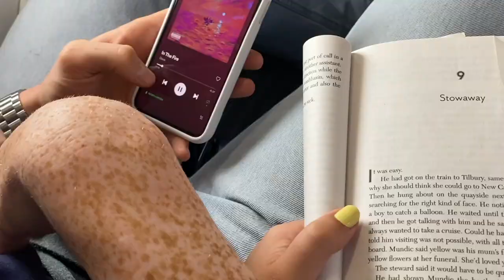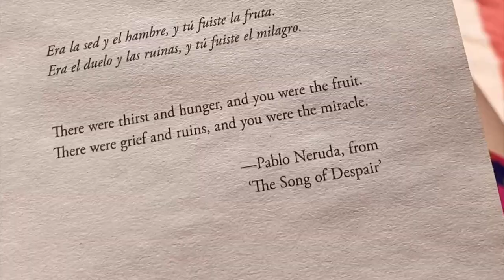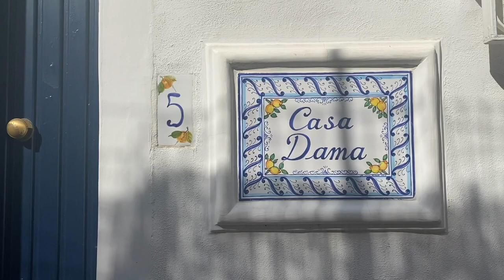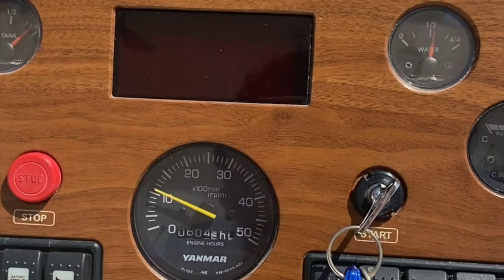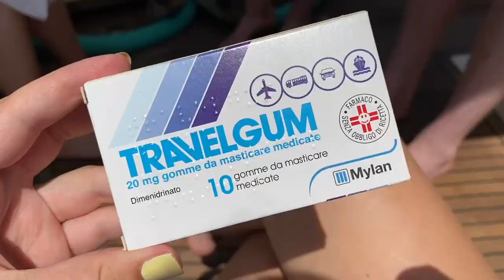Positano Italy Travel Vlog 🍝 Three Days on The Amalfi Coast Guide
silenzio bruno baby we are in ITALY

okay so from the beginning - we landed into Naples and took a booked taxi over to Positano. we got in very late and were hungryy so stopped in to Dal Gigante Streetfood for one of their famous sandwiches. now as u can see, we had a bit of a major disaster and Peter unfortunately had a bad allergic reaction. i obviously did not document this fiasco but very thankful to the epipen, the doctor and our airbnb host for helping my P stay ALIVE.

the next morning our host took us over to the Arienzo Beach Club which was dreamyyy. it was €96 each to have full access to the day beds, towels, changing rooms etc and to also have two cocktails, glass of wine, appetiser, main course, dessert, coffee, limoncello and water included for each of us - like such good value tbh. i feel like a salewoman giving you all the details but YOU WANT THE DETAILS.

then we went for dinner at Lo Guarracino - beautiful setting and food was yummm.

the next day we had our BIG boat day. we rented a boat with Gabriel for 8 hours (surprised we weren't more sunburnt tbh) and it cost €800 between us all. Gabriel had drinks, wifi, music and all of the knowledge needed for a great day. i may have got seasick and puked a tonne but i quickly got over it. we then docked up and explored the town of amalfi - had pizza, sorbet etc. we dived into the sea a few more times before docking back up at Positano.

we went for dinner that night at Da Vincenzos (i mispronounced this so many times in the video i apologise lol). the food here was A1 - defo recommend if you are visiting Positano.

apart from the amount of bloody steps we had to hike on a daily basis this was a DREAMY few days. and to be honest those stairs were needed to make space for all the pasta. okay lol wow i just wrote so much??? go me.